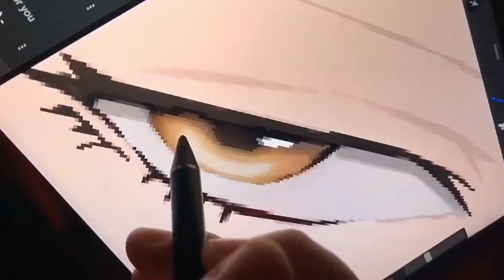Hotel Hideaway BUG GESTURE UPDATE 2024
Hotel Hideaway! Play now!

I am so grateful for each of you for sharing my content, posting, tagging me, and sending such sweet message.

HAVE A NICE DAY AND HOPE YOU ENJOY THIS VIDEO.